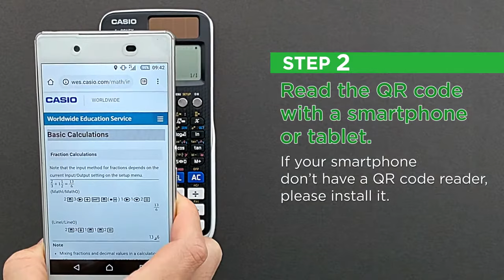How to check an original CASIO fx-991 EX (ClassWiz) scientific calculator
Here, you'll learn the steps involved in checking the authenticity of the CASIO fx-991 EX  (ClassWiz) calculator.

Notice：
Among the fake products, there are models which cannot even produce a QR code or either produce a fake QR code that cannot be read.
If your device cannot scan or read the QR Code produced, that calculator may possibly be a counterfeit model.

MCI... Solving your calculator problems all day